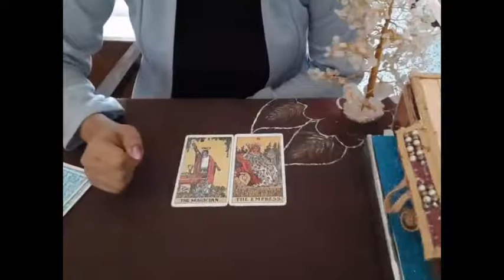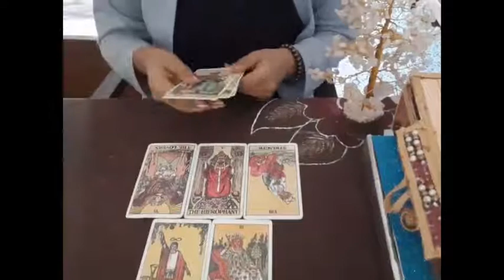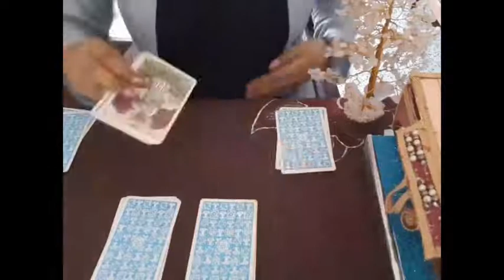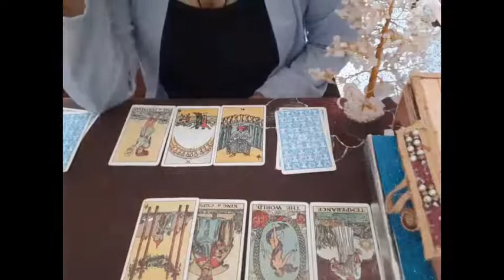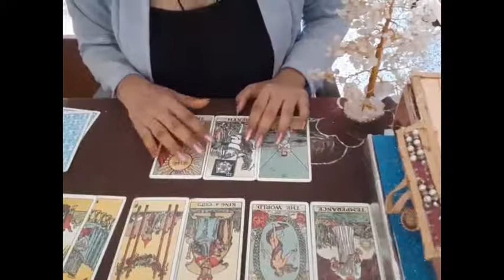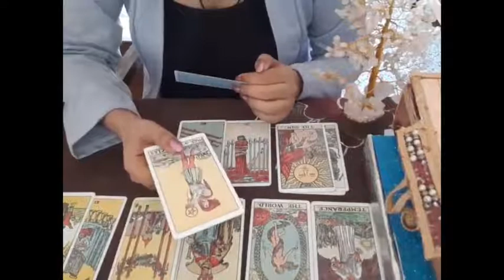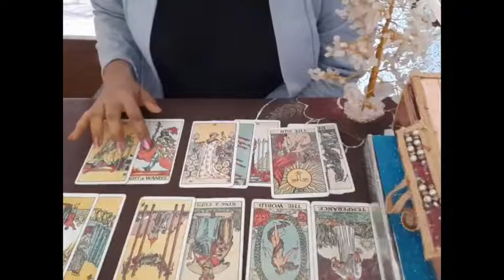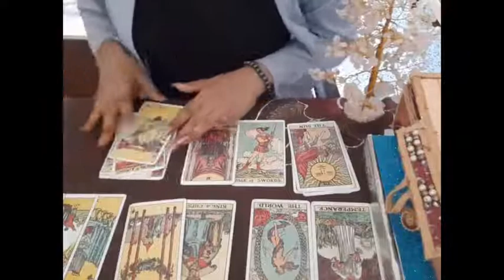GEMINI CAREER AND RELATIONSHIP READING FOR MAY 2020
Time Stamps:
Career Reading: 0:17
Relationship Reading: 8:03